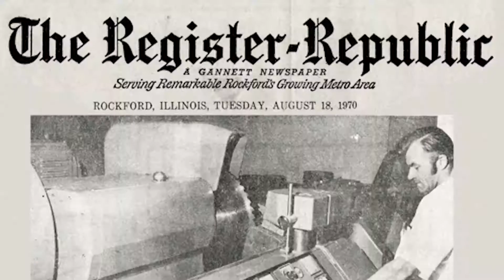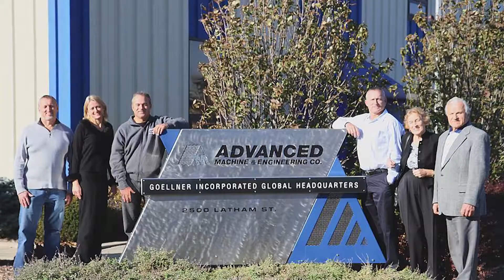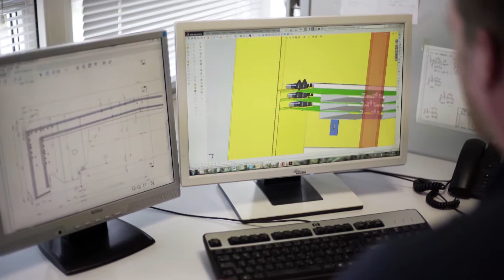INTV0311 Hennig & AME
Advances in technology and design bring new opportunities and challenges to today's manufacturers.  See how Advanced Machine & Engineering and Hennig, Inc. are meeting these challenges head-on to improve production and efficiency on the shop floor.